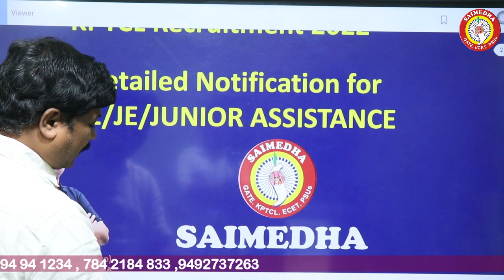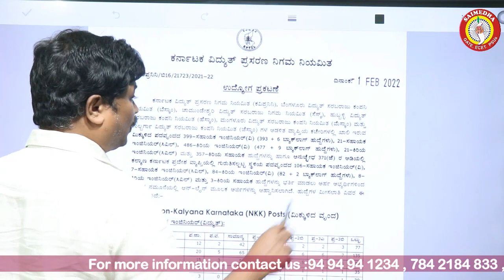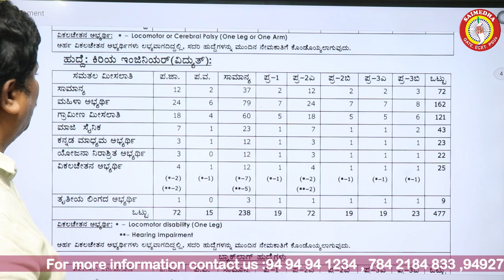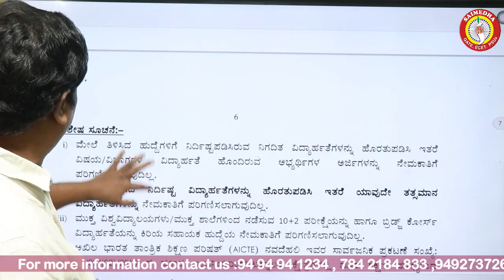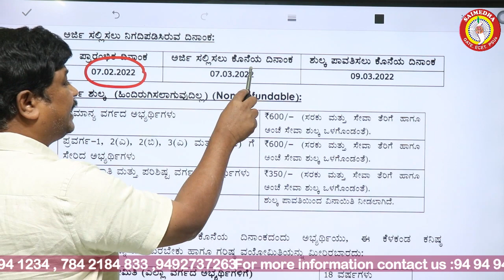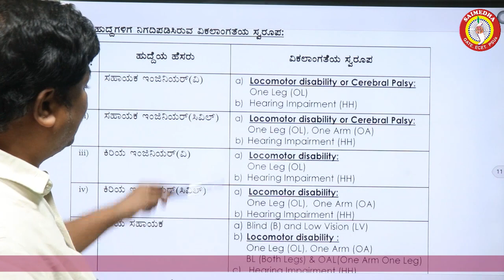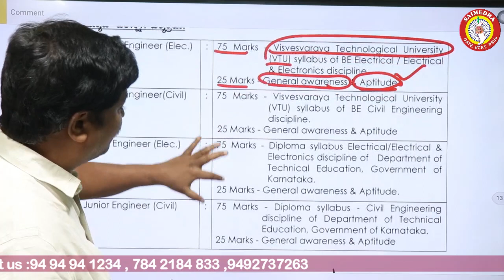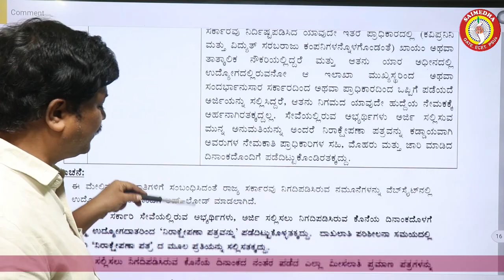KPTCL Recruitment Form - 2022 | AE/JE ELECTRICAL | KPTCL DETAILED Notification | SAIMEDHA | RAMANA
saimedhadilsukhnagar saimedhavijayawada saimedhatirupati SAIMEDHA COACHING CENTER
CHAIRMAN: Dr.G.Ramana

BENEFITS:

1. PREPARED BY EXPERTS.
2. DETAILED NOTES AS PER SYLLABUS
3. USEFUL FOR ALL COMPETITIVE EXAMS
4  FREE CLASSES & QUIZZES.
5. FREE ASSISTANCE & DOUBTS CLEARING VIA CALL/WHATSAPP